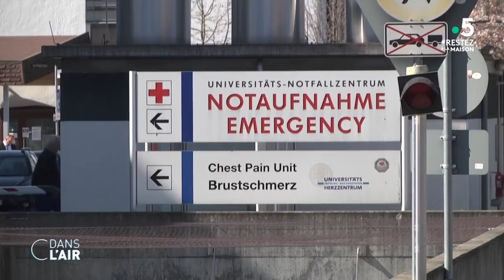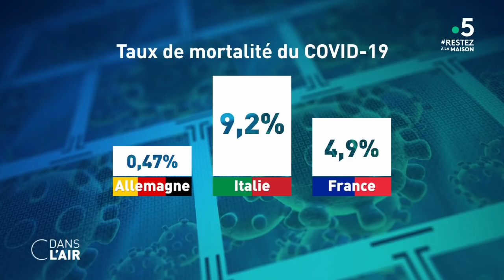Coronavirus : le modèle allemand - Reportage cdanslair 25.03.2020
En Allemagne, le pays compte plus de cas de contamination que la France et pourtant bien moins de morts (157 décès contre 1.100). Pourquoi le taux de mortalité est donc nettement plus bas que chez ses voisins français, espagnols et italiens ?
D’abord, des tests de dépistage sont massivement réalisés depuis le début de la crise, permettant ainsi de prendre en charge directement les malades. Les hôpitaux allemands sont aussi bien mieux équipés en matière de réanimation avec 25.000 lits, soit cinq fois plus qu'en France.
Des mesures de protection ont été prises pour limiter les déplacements, comme l’interdiction des rassemblements de plus de deux personnes dans l’espace public, mais pour l’heure, le pays n’est pas confiné. La chancelière allemande Angela Merkel, quant à elle, s’est mise en quarantaine ce dimanche après avoir eu un contact avec un médecin testé positif.

Diffusion : tous les jours de la semaine à 17 h 45
Rediffusion : tous les jours de la semaine à 22 h 30
Format : 65 minutes
Présentation : Caroline Roux et Axel de Tarlé
Réalisation : Pascal Hendrick, Jean-François Verzele et Jacques Wehrlin
Production : France Télévisions/Maximal Productions